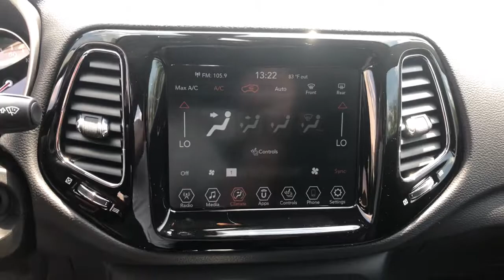2019 Jeep Compass Naperville, Aurora, Bolingbrook, Geneva, Wheaton, IL JP3956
Redline Pearlcoat Used 2019 Jeep Compass available in Naperville, Illinois at  Jaguar of Naperville. Servicing the Aurora, Bolingbrook, Geneva,  Wheaton, IL area.

1559 W. Ogden Ave

Super Clean and Well Maintained! br2018 Jeep Compass Limited 4WD brExterior Colorway Finished in Redline Pearl brBlack Leather Seating and Interior Trim brCarFax One Owner brbrLooking to Go Anywhere and Do Anything? This 2019 Jeep Compass Limited 4WD comes loaded with great styling and amazing capability. It comes smartly equipped with the desirable features and options including: brHeated Front Seating brHeated Steering Wheel brSelect Terrain System brParkView System brRemote Keyless Entry with Proximity Entry brPushbutton Start brRear Back Up Camera brU Connect 4 with 8.4 Inch Display brSiriusXM Satellite Radio brGoogle Android Auto brApple CarPlay brBluetooth Streaming Audio brLeather Wrapped Steering Wheel brbrGO ANYWHERE DO ANYTHING. JEEP brbrJaguar Land Rover of Naperville is committed to offering you an honest transparent straightforward and pleasurable luxury car buying experience. What does that mean? brLow APR Financing Rates brTransparent True Car Pricing brFlexible Payment Choices and Options brAbility to Shop and Test Drive from Home or Work brOnline Trade In Evaluations brConsulting. Not Selling! brFriendly and Professional Staff brOnline Buying Steps in 5 Easy Steps with Patrick Direct brCall us at to learn more brbrAs part of the Patrick Family you will receive The Patrick Promise! Exclusive Member Benefits and a First Class Ownership Experience that include: brComplimentary 1 Year of Tire Wheel Dent Ding and Windshield Coverage brService Parts and Accessory Discounts brFactory Trained Advisors and Technicians for all your service needs brPatrick Exchange Program! Easily Upgrade Trade or Sell your current Vehicle back to us. brbrVisit LandRoverofNaperville.com JaguarofNaperville.com and read more about our commitment to you. Its a Patrick Thing! brbrWe go above and beyond to be as accurate as possible with our listings and descriptions. We do ask that you verify equipment condition mileage and pricing with our representatives prior to purchasing. brbrPricing is subject to change without notice